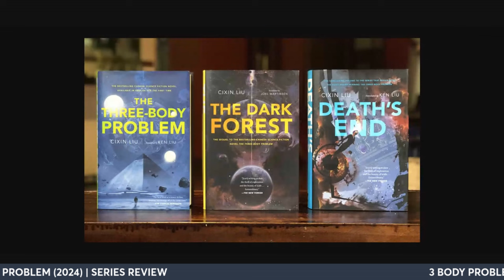3 BODY PROBLEM (Netflix) | SERIES REVIEW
3 BODY PROBLEM (Netflix) | SERIES REVIEW

A fateful decision in 1960s China echoes across space and time to a group of scientists in the present, forcing them to face humanity's greatest threat.

Based on: The Three-Body Problem; by Liu Cixin

Composer: Ramin Djawadi

Created by: David Benioff; D. B. Weiss; Alexander Woo

First episode date: March 21, 2024 (USA)